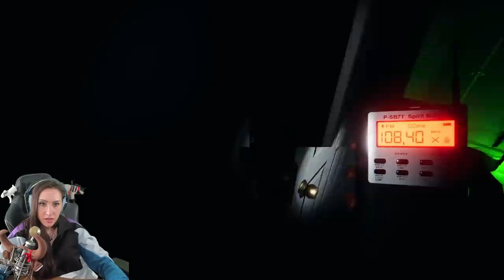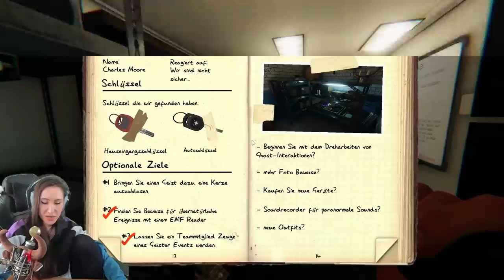Unge verwechselt Phasmophobia mit Among Us und Gnu hilft ihm auch noch!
Heute spielen wir Phasmophobia, denn das Game hatte ein großes neues Update! Zusammen mit Unge, Mahluna uns Timhorus spielen wir Albtraum Runden! Doch wir wussten nicht, dass Unge der Imposter ist! Es gibt jetzt einen Geisterspiegel, Musikbox, Tarotkarten, Neues Ouija Board, Beschwörungsring und eine Voodoo Puppe! Viel Spaß wünscht dein Verspieltes Gnu

  ►DAS IST DRIN:
-2x RGB Lüfter für hinten und oben
-Windows 10

   SCHREIBTISCH EQUIPMENT
*►Handy Halterung